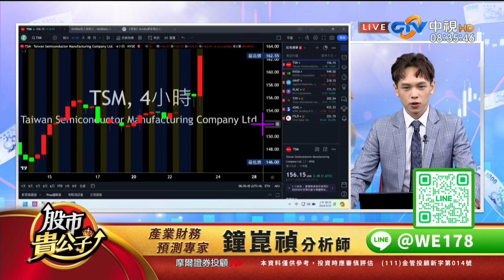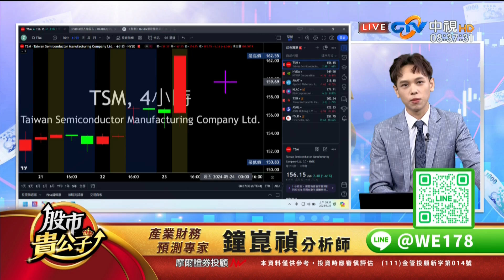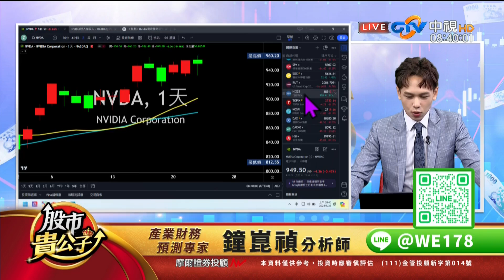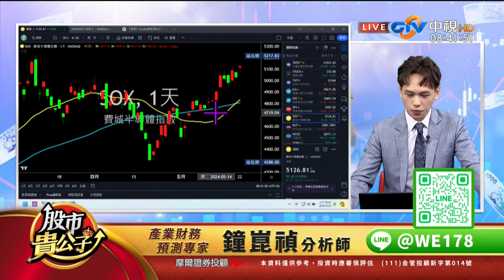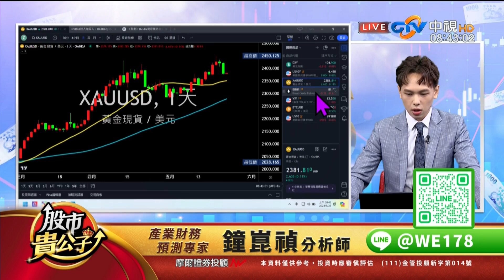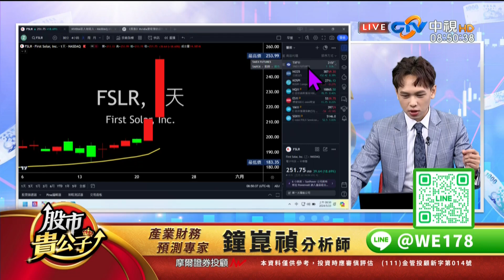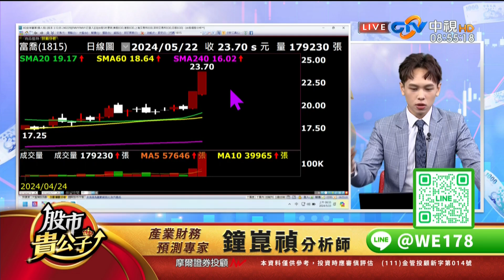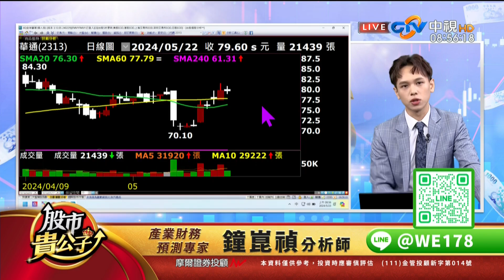中視【股市貴公子】20240523 鐘崑禎：輝達確定分割 AI確定旺10年！？